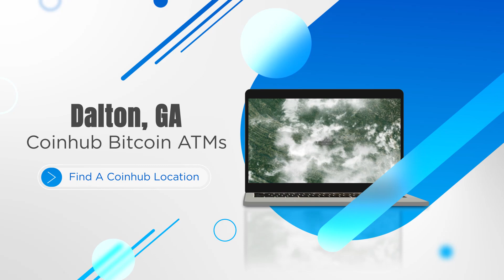Bitcoin ATM Dalton - Coinhub ($25,000 Daily Limits) — 314 N Glenwood Ave, Dalton, GA 30721, USA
Bitcoin ATM Dalton - Coinhub

Address:
314 N Glenwood Ave, Dalton, GA 30721, USA

Our Coinhub Bitcoin ATM Near Me in Dalton, Georgia is available for purchasing bitcoin with cash instantly. Coinhub offers $25,000 daily limits and lowest rates for Bitcoin. Bitcoin ATMs (Automated Teller Machines) are kiosks that allow a person to purchase Bitcoin and other cryptocurrencies by using cash. Bitcoin cash kiosks from Coinhub are a convenient and fast way to purchase Bitcoin and receive it in minutes directly into your wallet. Coinhub Bitcoin machines are easy to use and allow buying at our btc atm to be fast and instant. If you're using a Coinhub Bitcoin Machine near me, you are able to purchase Bitcoin instantly and receive it within minutes. Purchases can be done in under 2 minutes and there is no prior account needed. Simply walk up to any Coinhub Bitcoin ATM to purchase and verify. Many Coinhub Bitcoin ATMs also allow you to both buy AND sell crypto for cash. The process of buying Bitcoin using one of our Bitcoin ATMs is as follows: First locate the closest Bitcoin ATM near you in your city by visiting our Coinhub Bitcoin ATM Locator. Walk up to the machine and enter your phone number. You will then verify your phone with a code and scan your bitcoin wallet. Enter bills one bill at a time for the amount you would like to purchase and confirm the bitcoin atm prior to purchase. Bitcoin is then instantly sent to your wallet. The daily buying limit is $25,000. We have Bitcoin Machines conveniently placed throughout the country in major cities! Visit a Coinhub Bitcoin ATM today.

This Coinhub Bitcoin ATM is located inside of First Stop Fix located at 314 N Glenwood Ave, Dalton, GA 30721, USA allows you to buy Bitcoin at the bitcoin machine and services within the following locations and nearby neighborhoods: Dalton; Rocky Face; Tunnel Hill; Chatsworth; Ringgold; La Fayette; Cohutta; Sugar Valley; Resaca; Rock Spring; Varnell; Crandall; Calhoun.